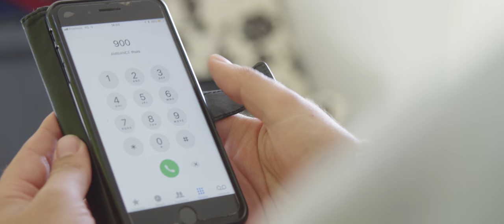De Stoempers - Oe Ie Oe Ah Ah (Ultra HD 4K Music Video)